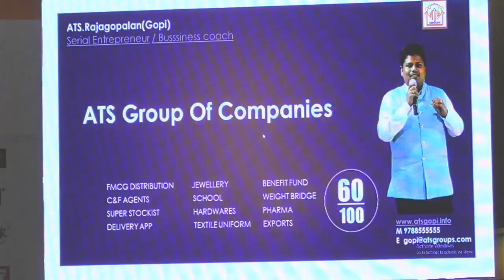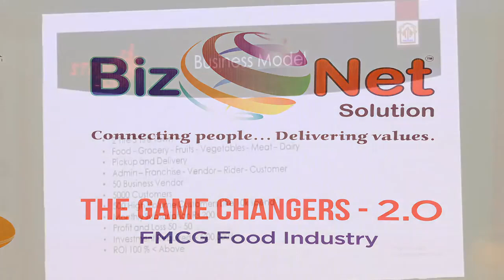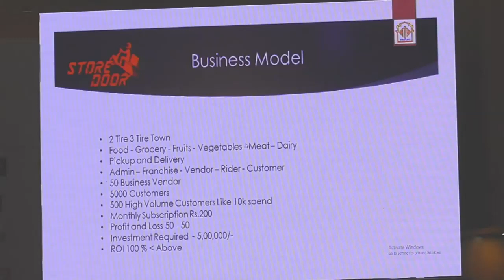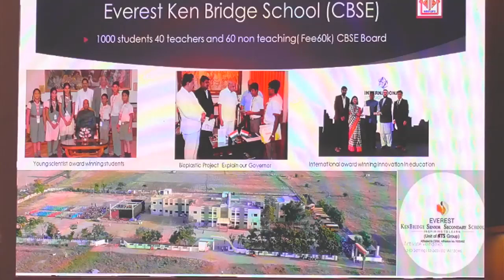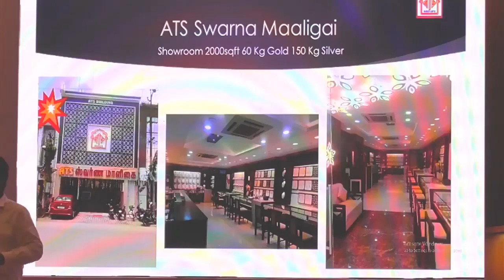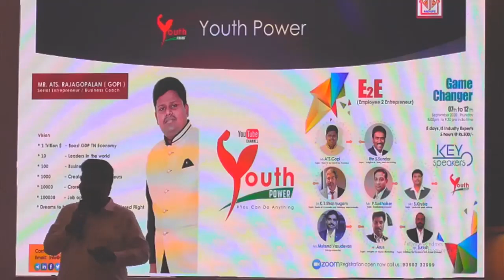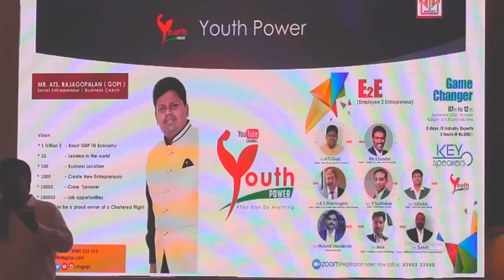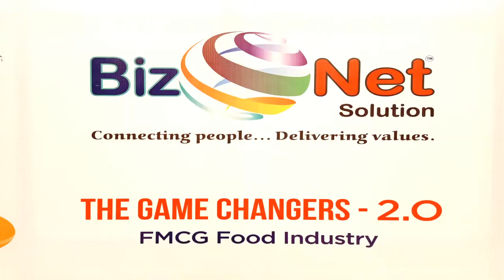Biz Net Solution organized Game Changer 2.O progarm at Tirchy(12-Sep-2020) -- Our CEO Presented..!!!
- ATS.Gopi | Youth Power
Entrepreneur Development Program in Tamil (EDP)
ATS.Gopi - CEO ATS Group of Companies